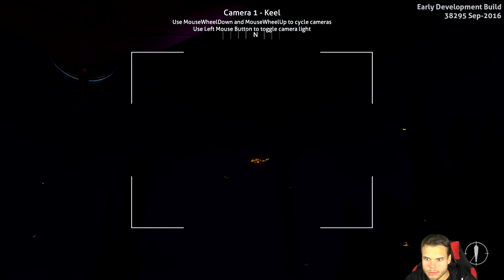Subnautica - 79 - Luolien uumenista löytyi mesta!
Video kuvattu ennen taukovideon tekoa :)